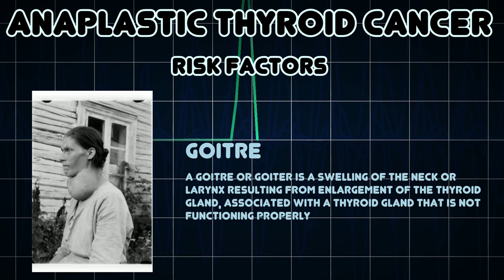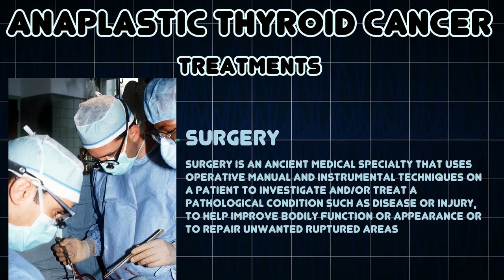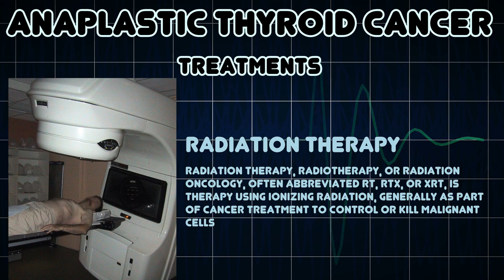Anaplastic thyroid cancer (Medical Condition)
Symptoms, risk factors and treatments of Anaplastic thyroid cancer (Medical Condition)

Anaplastic thyroid cancer is a form of thyroid cancer which has a very poor prognosis due to its aggressive behavior and resistance to cancer treatments